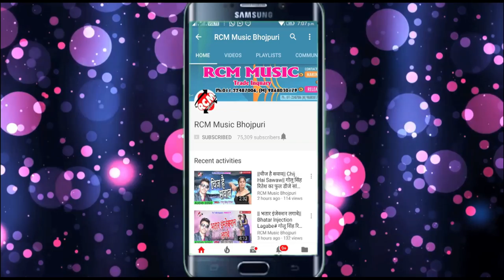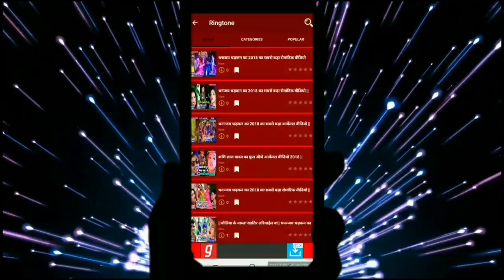आ गया Dhananjay Dhadkan का सबसे फाडू वीडियो || जगहा सब धो दिहनि डव साबुन लगाई के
Title: Jagana Sb Dho Dihani Dove Sawun Lagai ke
Singer: Dhananjay Dhadkan
Lable: RCM Music
Lyrics: Faisal Firoj
Video Director: P Krishna
DOP: